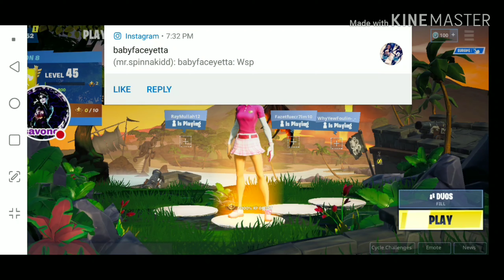Trying to find the new rifle in fortnite battle royal.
It was hard and plus I had to fight